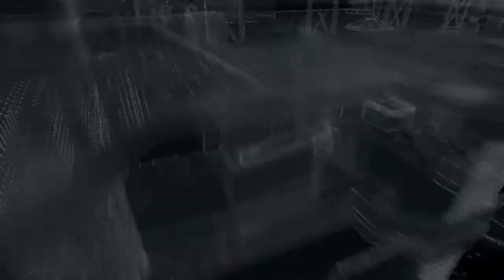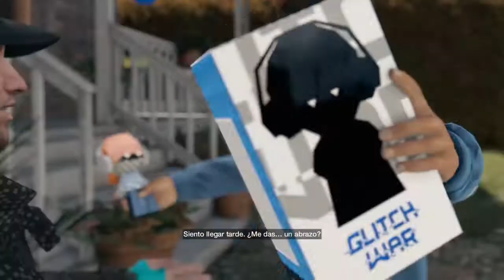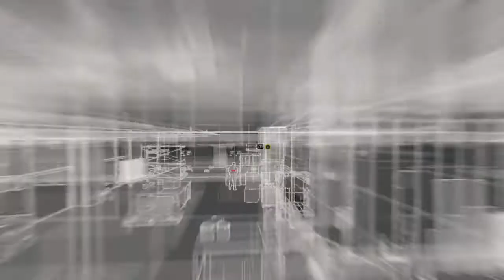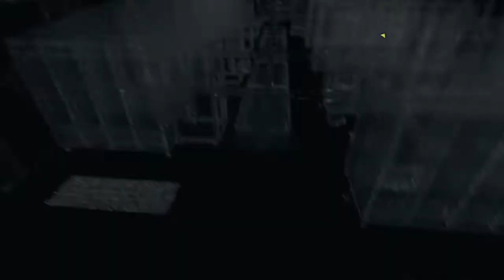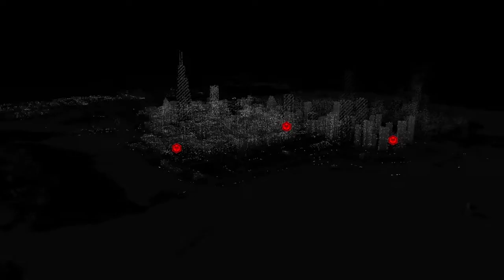WATCH_DOGS #2 | HERMANO MAYOR | Gameplay Español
Continuamos con Watch Dogs! el comienzo de la saga, de la cual el año pasado ya tuvimos su secuela, espero que lo disfruteis tanto como yo grabandolo!!